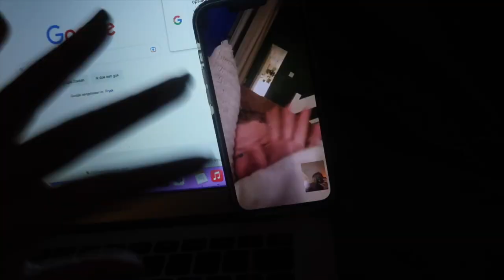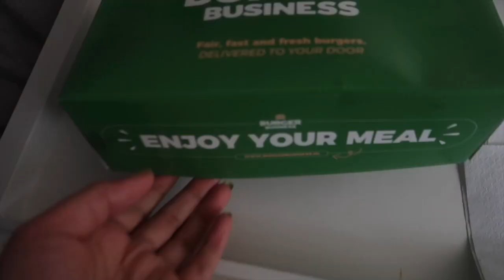Week in my life vlog #266 Celebrating Kingsday 🇳🇱 & going floating! 🧖🏽‍♀️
Hi guys!

This week I worked a very short workweek, because it was time to celebrate Kingsday! I also took some time to rewind by floating. I hope you enjoy! :) x